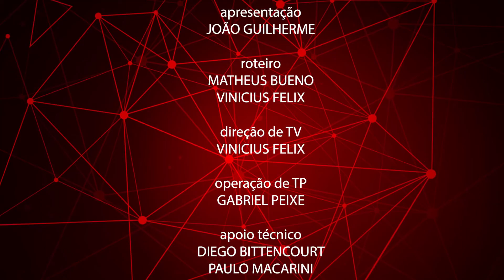Entrevista Wakeboard - 2º SEM 2019